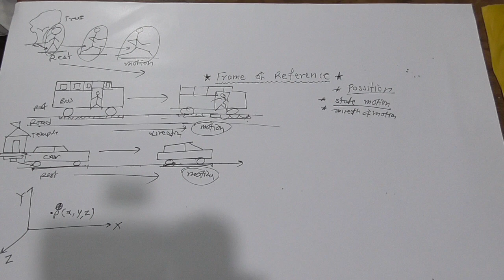FRAME OF REFERANCE 9